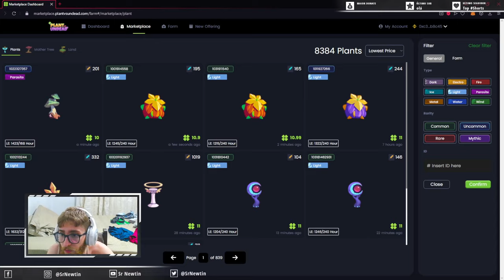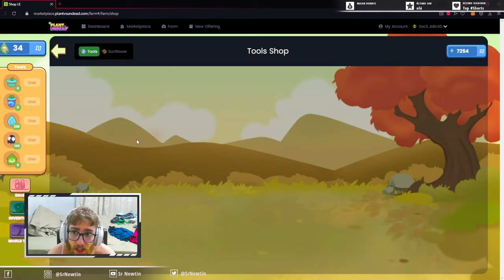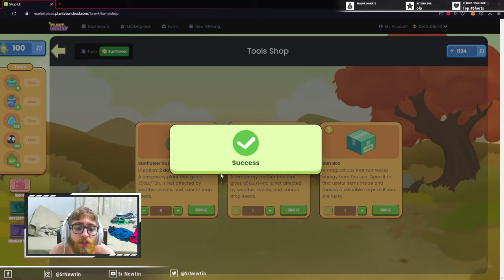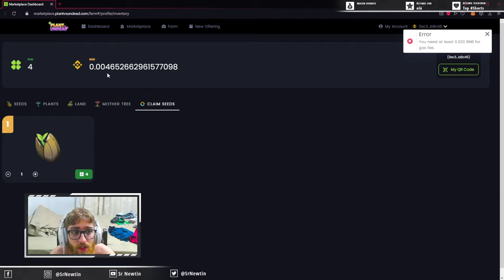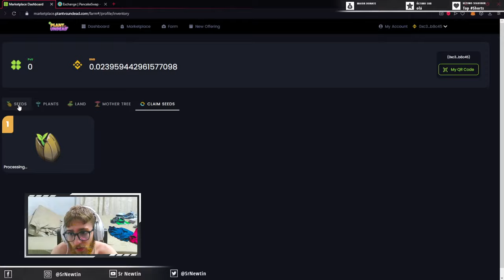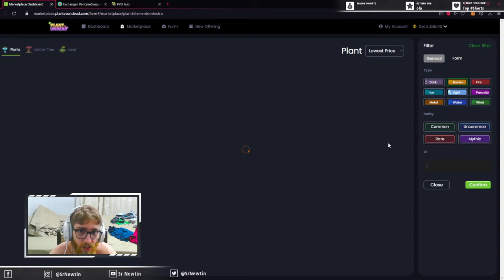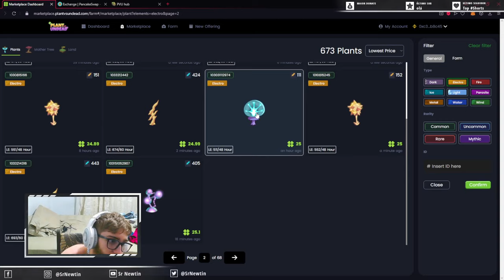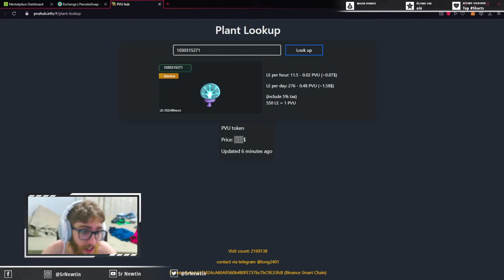ERRO AO DAR CLAIM NA MINHA SEGUNDA PLANTA NFT! DEU TUDO CERTO! Plant vs Undead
Atualizando vocês do meu progresso, fui dar claim na minha segunda planta NFT, e eu tomei um sustinho com um erro que apareceu ao dar claim na seed, mas no final das contas, deu tudo certo. Finalmente consegui minha segunda planta NFT, e vamos rumo a minha terceira :)